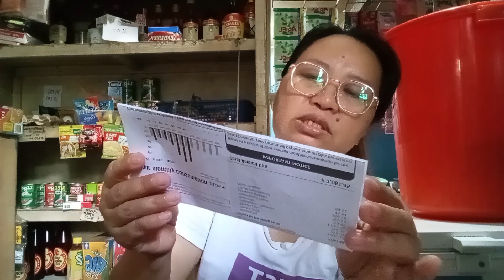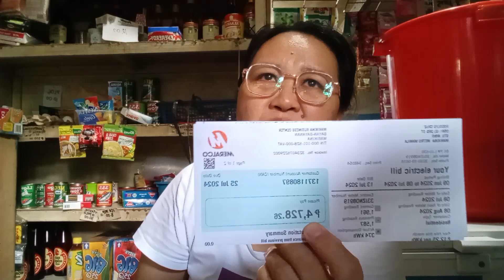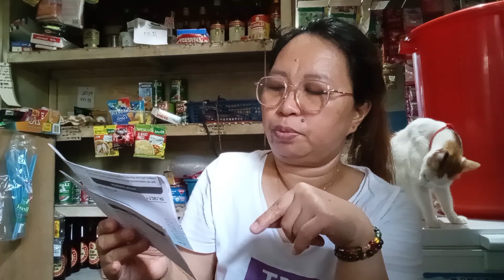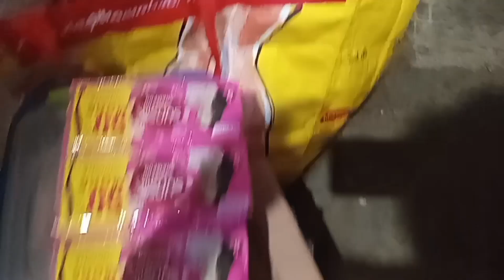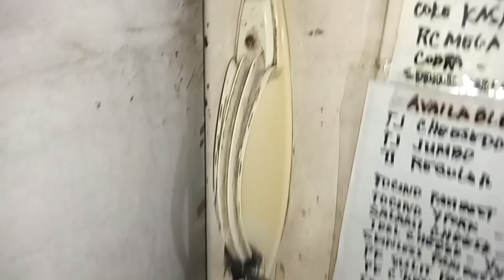AUGUST SARI-SARI STORE UPDATE JULY BILL NG KURYENTE LALONG LUMAKI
Ung inaasahan ko na baba abg kuryente lalo pang tumaas